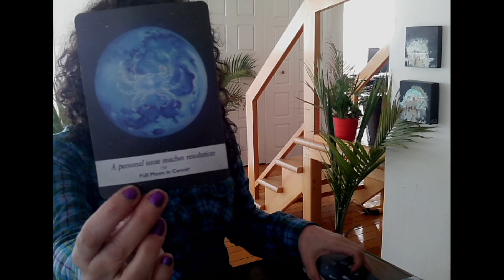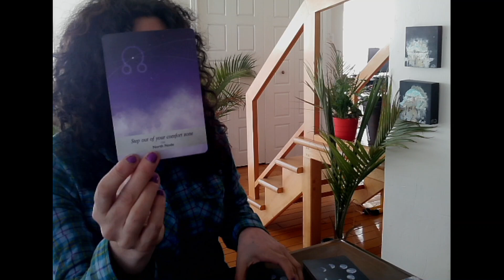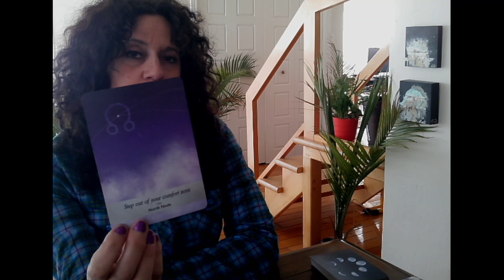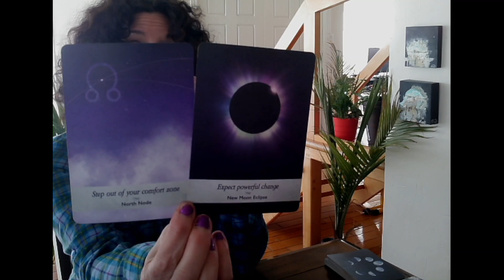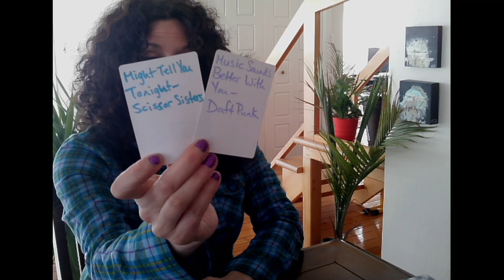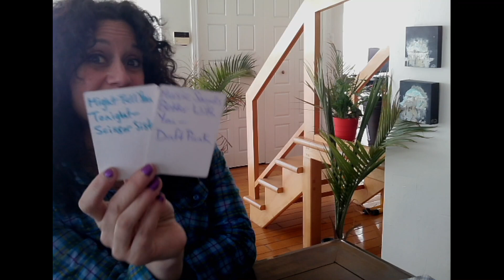Je suis désolé de ne pas avoir agit correctement avec toi 😕♥️ Je pense à toi jour et nuit ♥️🌟